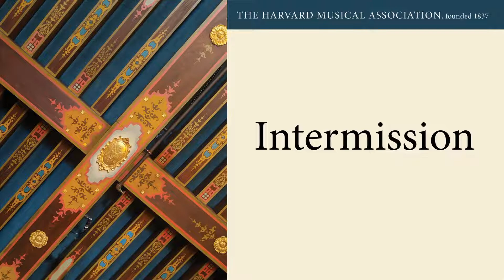20220405 HMA: New England Conservatory Violin Studio of Miriam Fried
Harvard Musical Association

New England Conservatory Violin Studio of Miriam Fried
12th Annual Recital

“Alpha & Omega”

PROGRAM

Bach: Sonata in e minor for violin and continuo,  BWV 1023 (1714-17) *   21:56
Introduction
Adagio ma non tanto
Allemande
Gigue

Haerim Oh, violin
Jonathan Senik, piano

Tartini: Sonata in g minor for violin and keyboard, B.g10, ‘Didone abbandonata’ (1731) *
Affettuoso
Presto
Largo
Allegro

Rachel Yi, violin
Dina Vainshtein, piano

Li Zili: Fisherman’s Harvest Song (1978) *

Lìyuán Xiè, violin
Hongbo Cai, piano

Johann Georg Pisendel: Sonata in a minor for solo violin, JunP IV.2 *
Introduction
Allegro
Giga

Emma Carleton, violin

Schnittke: À Paganini for solo violin (1982)

Julian Rhee, violin

…Intermission…

Händel: Sonata in D Major for violin and basso continuo,  HWV 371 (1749)
Affettuoso
Allegro
Allegro

Tiffany Chang, violin
Janice Lu, piano

Kevin Puts: Air for violin and piano (2000) *

Christos Hatzis: Coming To (2010) *

Kitty Amaral, violin
Jessica Yuma, piano

Bach: Sonata in E Major for violin and keyboard, BWV 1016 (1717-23)
Adagio
Allegro
Allegro

Yebin Yoo, violin
Kyunga Lee, piano

Dolores White: Blues Dialogues for solo violin *
Blues feeling, free flowing
Expressive
Fast and Funky

Maria Ioudenitch, violin

Lera Auerbach: Selections from 24 Preludes for violin and piano, op. 46 *
No. 9 in E Major (Allegro)
No. 10 in c sharp minor (Allegro)
No. 11 in B Major (Allegretto)
No. 12 in g sharp minor (Adagio)
No. 4 in e minor (Allegro)

Masha Lakisova, violin
Dina Vainshtein, piano

 * first time at HMA